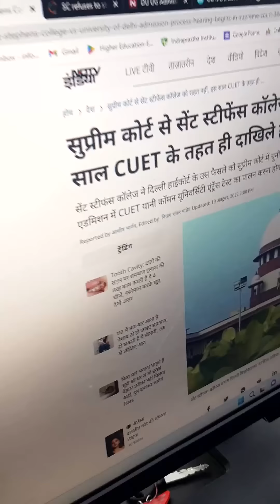Delhi University Biggest Update 🔥आ गया फैसला ✅✅